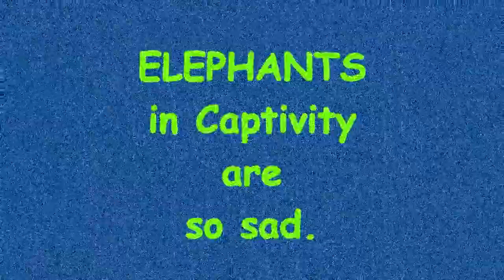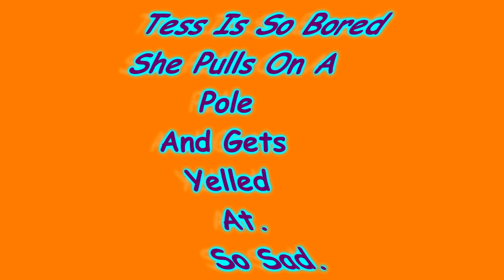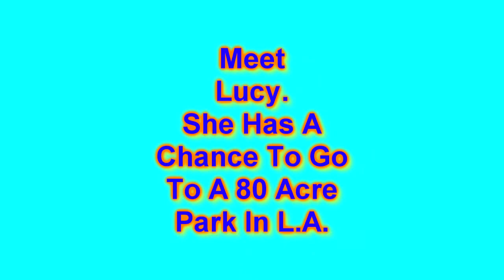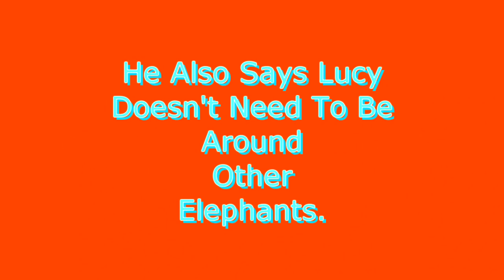Free Lucy From Another Canadian Winter. Kathys Song ~Sung By Shylows.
Stockfree video from Utube.Live footage of Lucy from Utube.Song Kathys Song is Karaoke.Inspired By the airing of (Elephant in a room) by the Fifth Estate Inspired me
to do this film for Lucy.